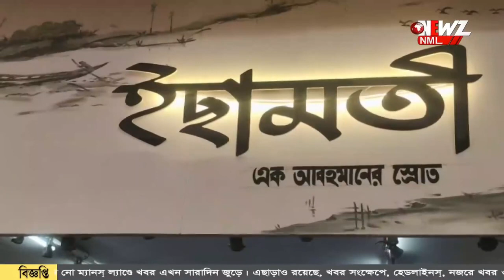ইছামতি-র আহ্বানে রং তুলিতে মাতলেন শিল্পীরা।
ইছামতি-র আহ্বানে রং তুলিতে মাতলেন শিল্পীরা। সাদা ক্যানভাসে ফুটে উঠলো জীবন। শহর থেকে মফস্বল খেলাঘর ময়দানে হাজির বহু গুণী মানুষ।